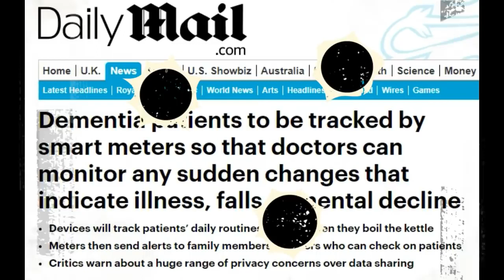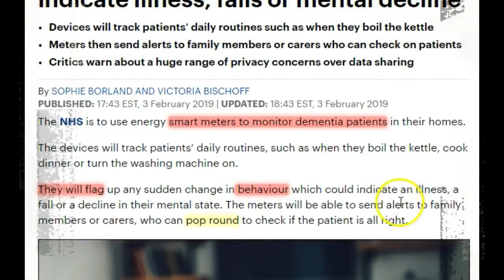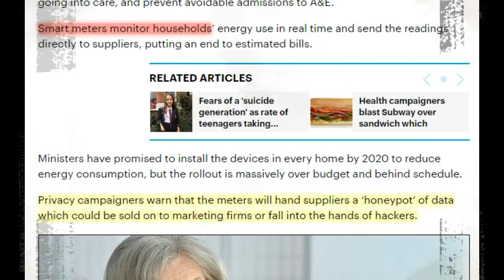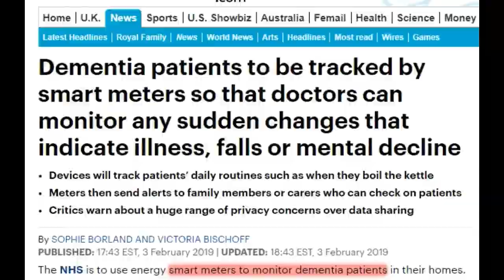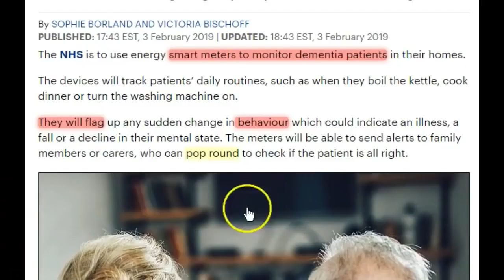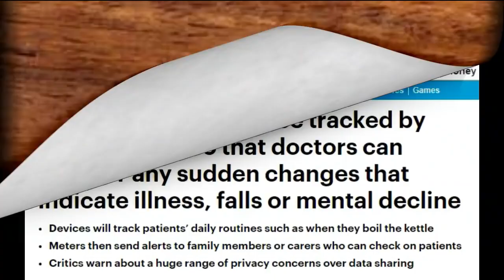Smart Metres Are Being Used To Monitor Dementia Patients! (Must See)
There are theories that Smart Meters are being used to spy on dementia Patients. This very truth needs to be spread and people need to be educated on this topic as personal privacy is currently being violated!